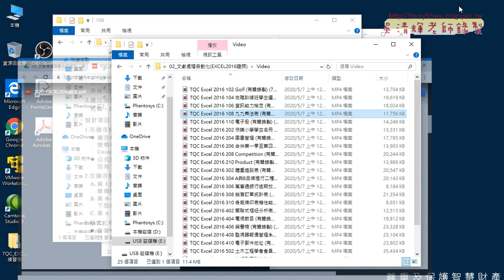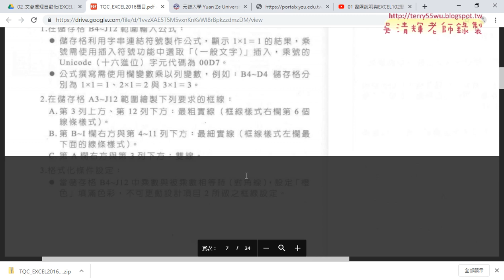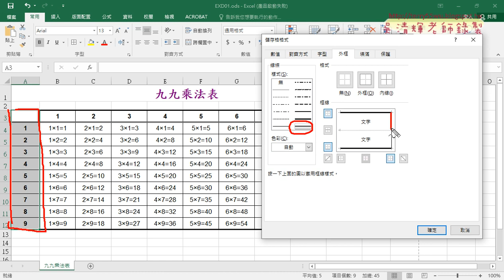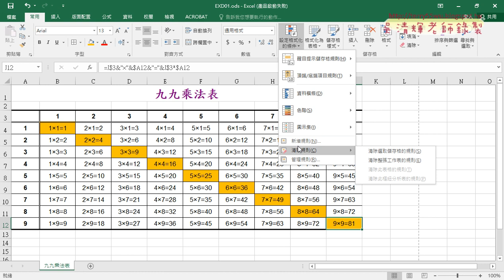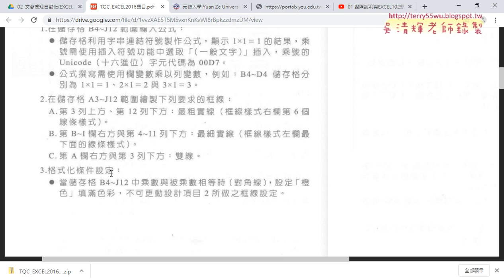02 繪製框線說明